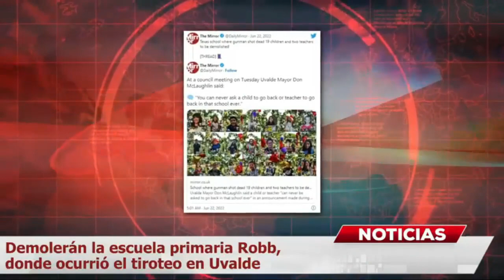Abuelita hispana se gasta los cheques de ayuda en el casino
Autoridades detienen a una abuelita estafadora que recibía la ayuda de cheques por parte del Gobierno y se lo gastó en un casino